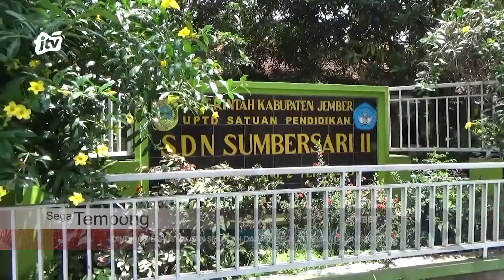DINDING PERPUSTAKAAN SEKOLAH DASAR JEBOL DITERJANG LONGSOR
LONGSORAN TERJADI DI LAHAN MILIK PENGEMBANG PERUMAHAN YANG BERDIRI TEPAT DI SAMPING SEKOLAH DASAR NEGERI SUMBERSARI 2 JEMBER SABTU LALU